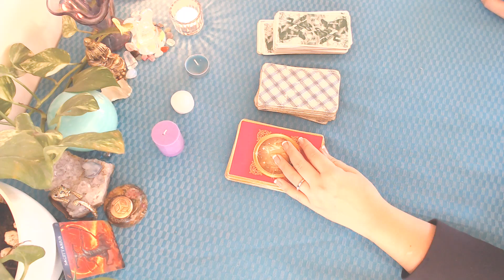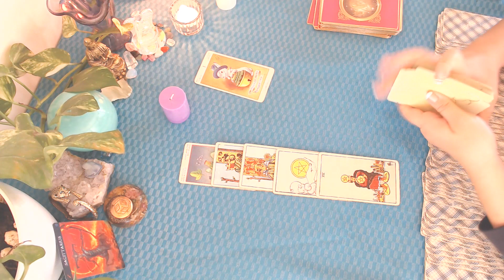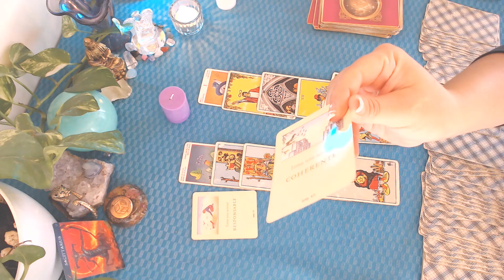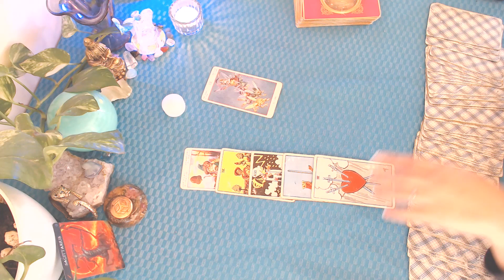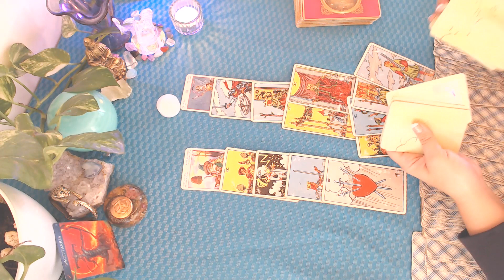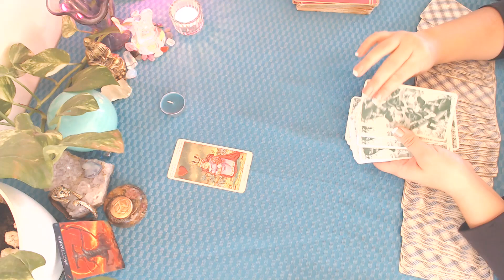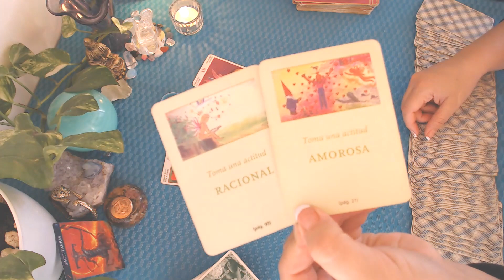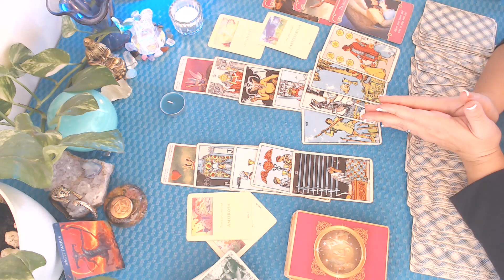SAGITARIO ¿A dónde va esto, qué pretende?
¿Quieres saber qué viene para ti y tu persona especial? En esta Lectura Interactiva se te responde.  +Qué pretende contigo? + Hacia dónde va todo esto? + Consejos de los Ángeles del Romance.

Grupo 1, vela Lavanda: 01:00
Grupo 2, vela Blanca: 12:04
Grupo 3, vela Turquesa: 21:48

Te dejo mi única cuenta de Instagram por si quieres seguirme (no uso facebook ni whatsapp)

Que el empoderamiento interior sea tu mejor aliado
Con cariño
Luz